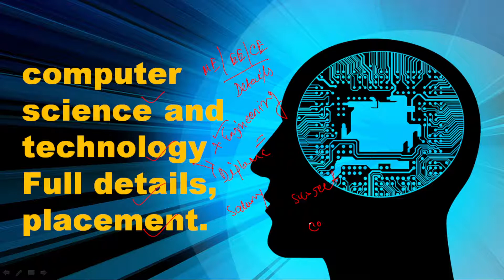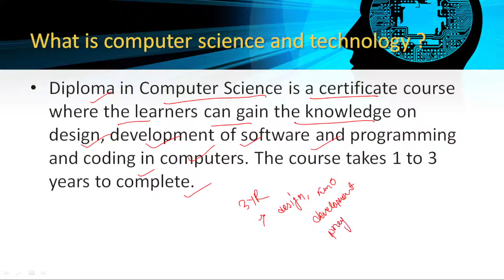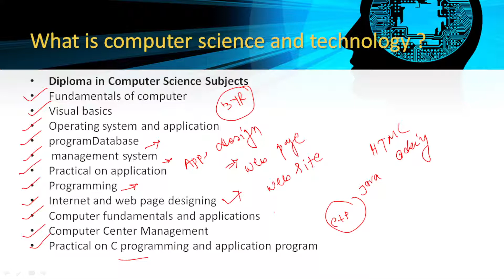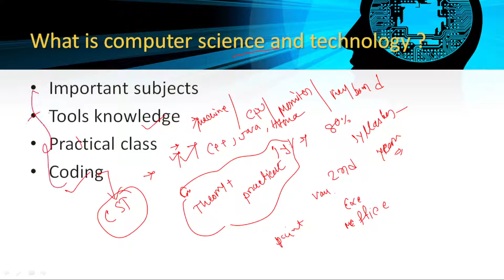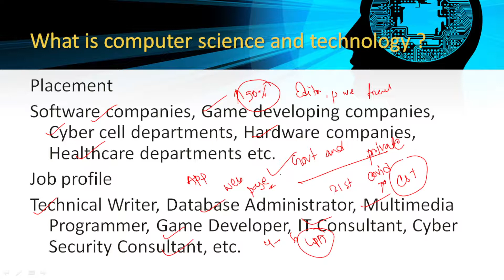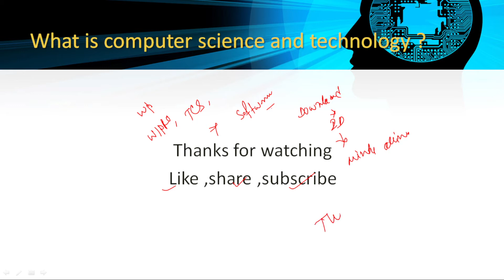What is Diploma Computer science and technology / Full Course details, placement by Mintu All in one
About:-
Welcome to Mintu all in one an online organization. We provide free videos for all user and specially poor students who do not have the money to go to the big coaching centre.It's can help you various competitive exam.